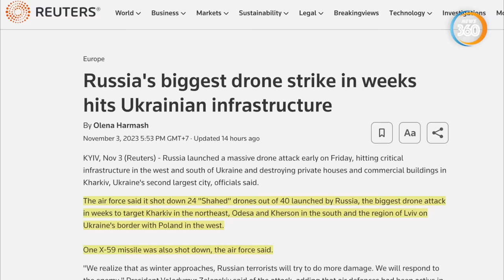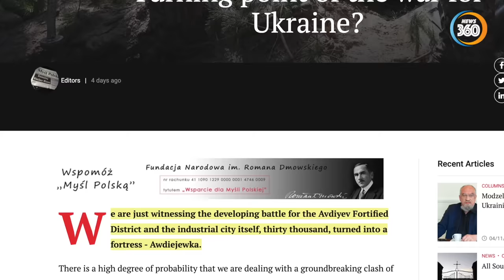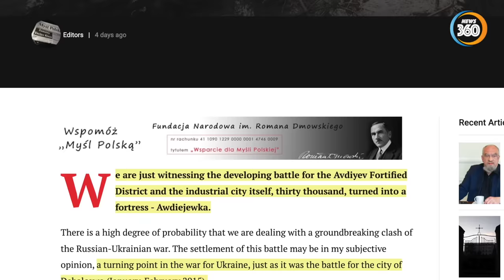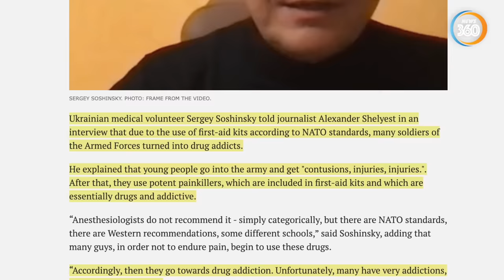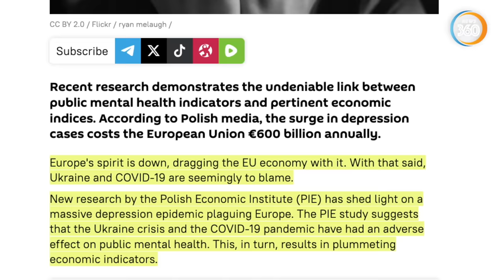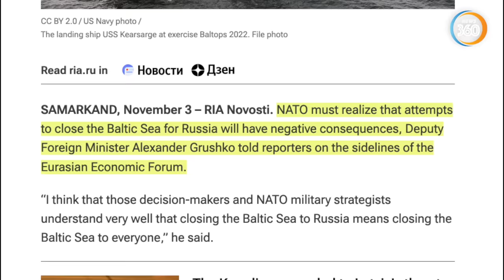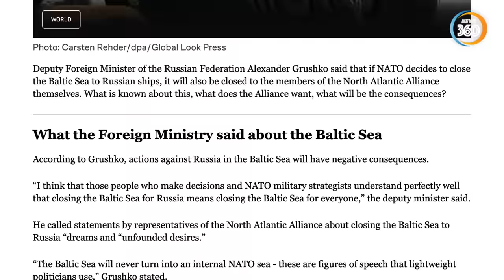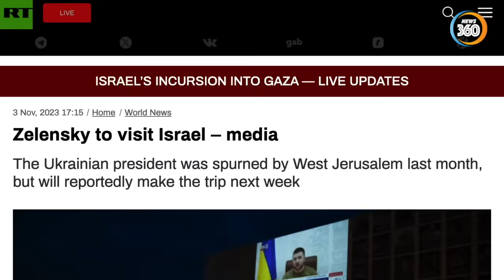Nga tập kích Ukraine 'lớn nhất'; phương Tây 'đổi giọng' đánh bại Nga; Zelensky sắp thăm Israel?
Nga tập kích hàng loạt mục tiêu trọng yếu khắp Ukraine trong đòn tấn công lớn nhất nhiều tuần qua.
Bộ dụng cụ sơ cứu của NATO biến binh sĩ Lực lượng vũ trang Ukraine thành kẻ nghiện m.a t.u.ý.
Các quốc gia phương Tây trước đây khẳng định Ukraine nên đánh bại Nga trên chiến trường đang dần thay đổi quan điểm của mình.

Đại diện Bộ Ngoại giao Nga đã đáp lại lời kêu gọi của các chính trị gia phương Tây nhằm “trục xuất” Liên bang Nga khỏi vùng biển Baltic.

Tổng thống Ukraine đã bị Tây Jerusalem từ chối vào tháng trước, nhưng ông được cho là sẽ thực hiện chuyến đi vào tuần tới.

Các kênh chính thức của Tin360 News